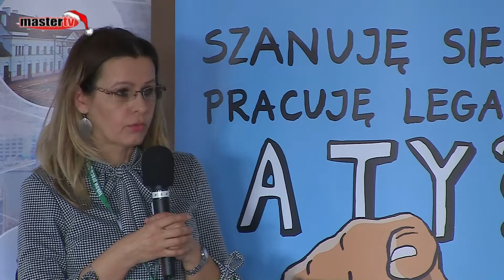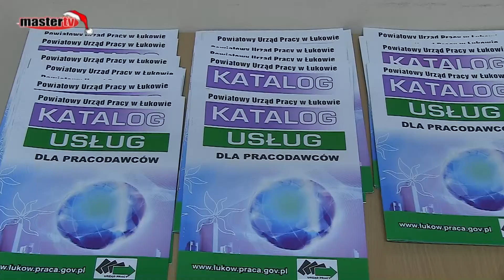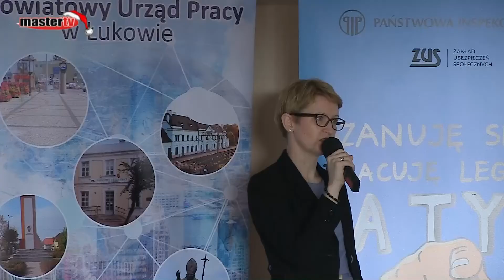MASTER TV ŁUKÓW - Szkolenie Powiatowego Urzędu Pracy